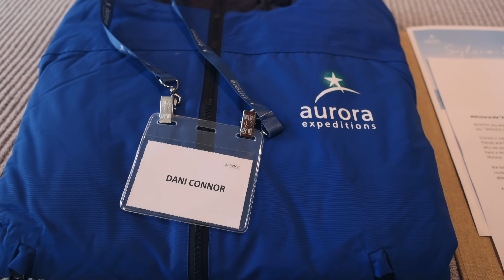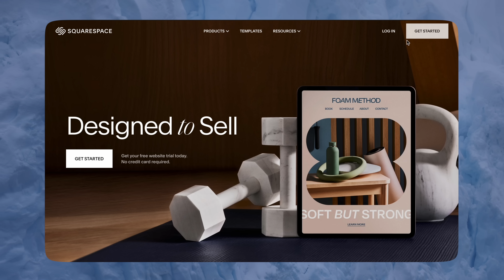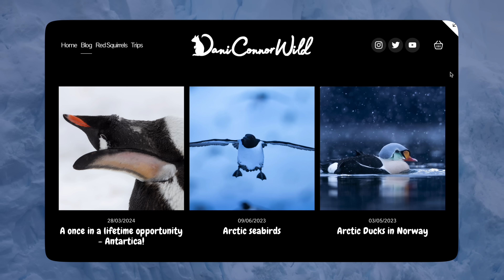11 Days on a Photography Expedition in ANTARCTICA